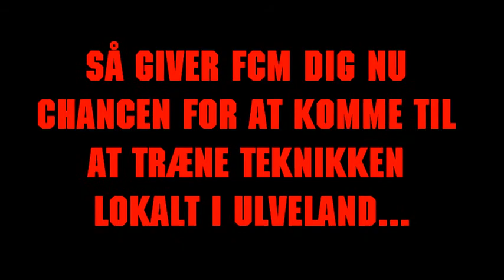FCM Minifodboldskole efterår 2014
Tilmeld dig efterårets FCM Minifodboldskole i Koldby-Hørdum IF, Gudum-Nissum IF, Hee SF eller Brande IF på fcmklubsamarbejdet.dk. Gør det allerede i dag, mens der fortsat er en ledig plads til DIG eller DIN U10-U13 søn.